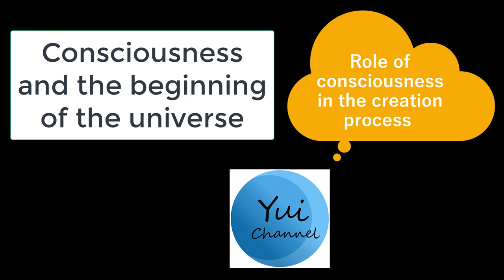Consciousness and the beginning of the universe. My idea on how and why the universe was created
I think the current universe was created by some sort of 'conscious being'.

Also available at Apple podcasts, Spotify, Google podcasts, Stitcher, Pocket cast, Overcast and Castbox.

This channel is to share my thoughts on philosophical stuff such as 'why do we live' and 'what is love',
which I've figured out through my life experiences as well as by exploring fields such as quantum physics, psychology or spirituality.
Each episode is available in English and Japanese.